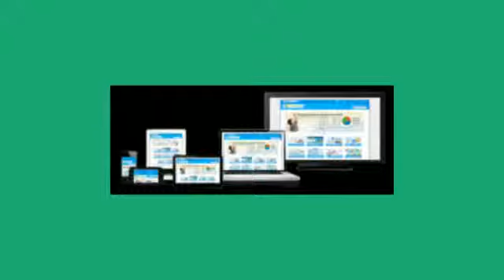Professional Web Designers Uk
Fundamental Web site Elements and Charges
On average, the next figures might be applied to estimating the cost of a tiny business enterprise website
Domain Name - $10/year
Hosting - $10 to $100 a year (based on targeted visitors & web hosting services)
Continued internet site Maintenance - $500 a 12 months and up (depending on number/type of updates required)
Marketing your web-site online - $750 a month and up
Important Things that Contribute to Internet site Charge
When trying to budget web design charges there are a number of aspects to consider:

Do you have graphics already created for the web page?
Do you want the web page to automatically resize for mobile and tablets?
Do you need multimedia (Flash, video, etc.) on the internet site?
Who is going to maintain the web page after it has been launched?
Below we go into greater detail regarding these items and an estimate of how much you should budget for them. The selling prices listed are primarily based on 16 years of experience. Costs will most probably be higher or lower depending on your specific requirements.